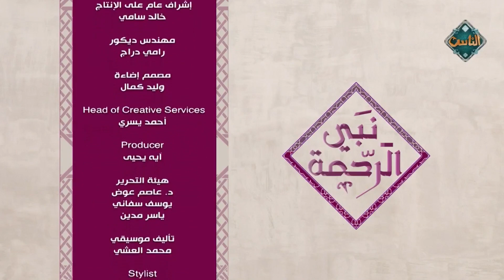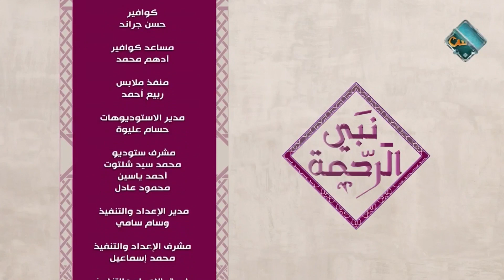نبي الرحمة| حفظ الأسرار (الحلقة الكاملة) 2/6/2023